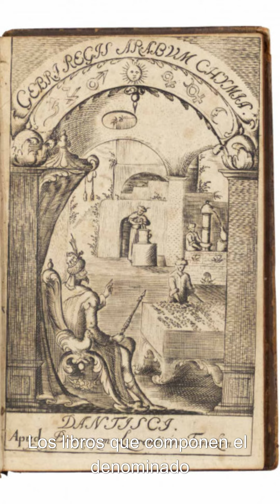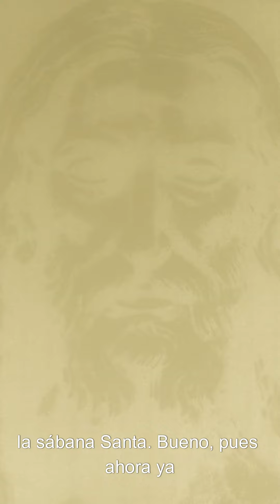Cómo se falsificó la Sábana Santa mediante una técnica fotográfica medieval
En este vídeo os voy a explicar cómo se falsificó la Sábana Santa o Síndone de Turín con el procedimiento de la Luna Cornata medieval, lo más parecido a la cianotipia de hoy en día.

Sólo me centro en la parte fotográfica. El resto de condicionantes de esta falsificación medieval os los explico en un artículo de mi blog que colocaré en comentarios.

Algo tan sencillo como esto, tiene entretenido a una caterva de creyentes e ilusionistas del misterio, que lo único que nos están vendiendo es que la ciencia siempre ha estado con nosotros y que no hay que menospreciar los conocimientos científicos del pasado.